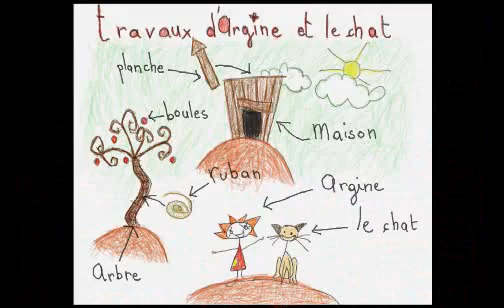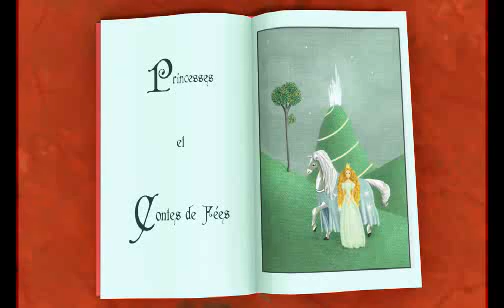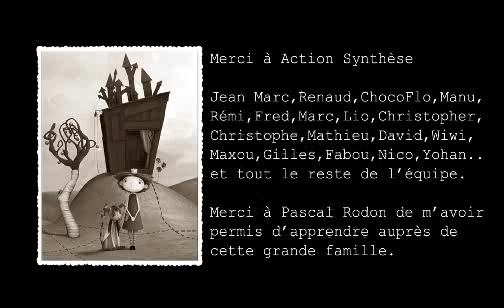"Argine" - Wonderful animation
Заветные мечты сбываются, стоит только очень захотеть!
Трогательная история маленькой мечтательницы, желающей оказаться в сказке.
animation & music by jujube